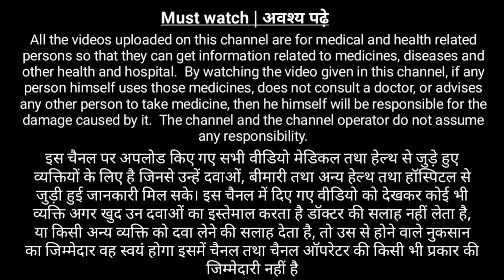DSR | D | L | Ls इनका मतलब क्या है | Pantop dsr | Omee d | Rablet L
DSR | D | L | Ls ye sabhi kya hai | Pantop dsr | Omee d | Rablet L | Pantop Ls